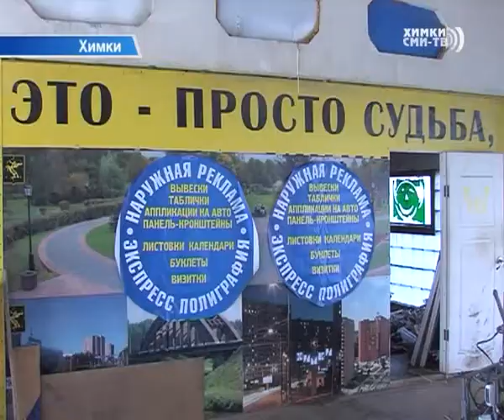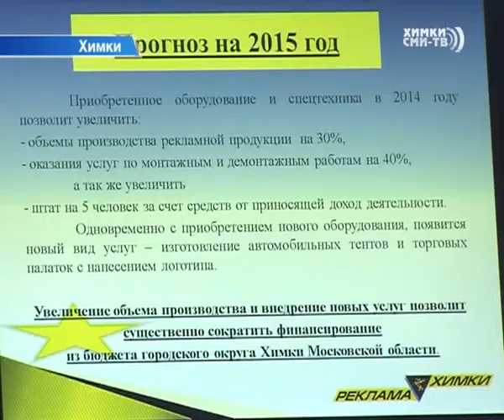О. Шахов: «В ГО Химки будет разработан единый стиль оформления города».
К 75-летию Химок необходимо разработать единый стиль оформления города — такое поручение дал Глава города. В частности, необходимо избавить улицы округа от незаконной рекламы. Накануне с рабочим визитом Олег Шахов посетил Муниципальное учреждение «Реклама-Химки». Он осмотрел новые помещения организации и обсудил дальнейшие перспективы.